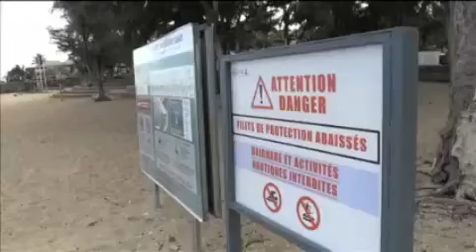Journal télévisée Antenne Réunion 28 aout 2016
Interventions au lendemain du drame sur Antenne Réunion de :
- Jean-François Nativel, secrétaire de l'association OPR
- Maurice Fisher, responsable d'un collectif en faveur de la promotion de la pêche et de la consommation des requins côtiers
- Patrick florès, adjoint à la mairie de Saint Paul en charge des activités nautiques et de la zone balnéaire